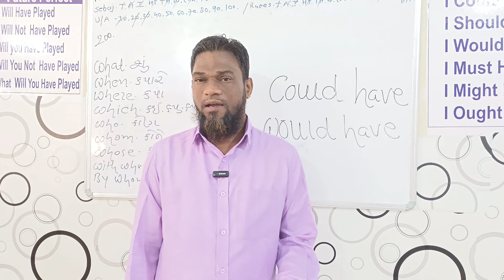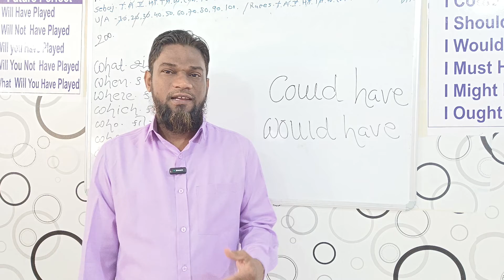could have would have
Rafik sir Decent class
See in playlists of Rafik sir Decent class
Offline class
Decent class palej
Address: aambli stand High cross shopping centre
Keep watching keep growing
All videos link here
Lesson-59